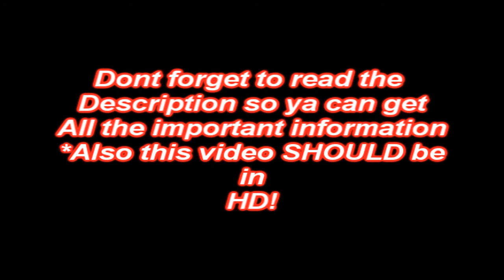TTUberNation - [MAJOR] Announcement!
==READ HERE! PLEASEEE!==

Hello all! So, as you know i and purple have been trying to get ourselves sponsored on Toontowncentral.com. We are still trying. I talked to admins, and sadly, we have to have our clan there for 3 months. Thats about 2 months into summer. So we are starting now! So please, if you can go sign up at:

Toontowncentral.com
And post there following the joining application! We have to grow on TTC just like we grew on youtube! So please go do that now!

Remember!